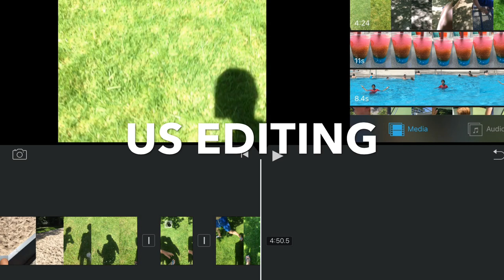Vlog #1 | SDJ Music | At The Pool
Hey guys,

So today was boiling, so, me DJ Hippo and I headed to the Pool. It was a good decision, so we made a vlog. More on the way!